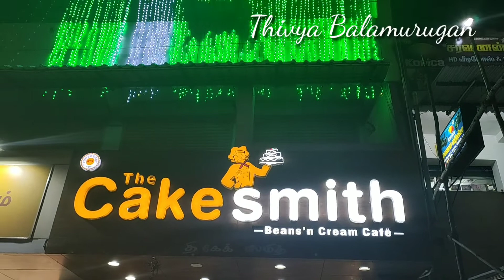The Cake Smith in Guduvancherry | Thivya Balamurugan